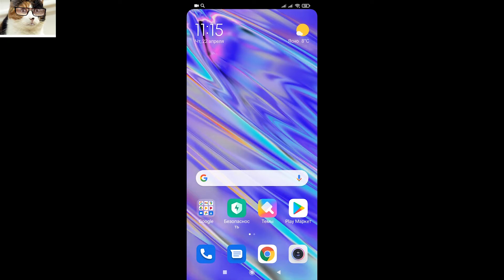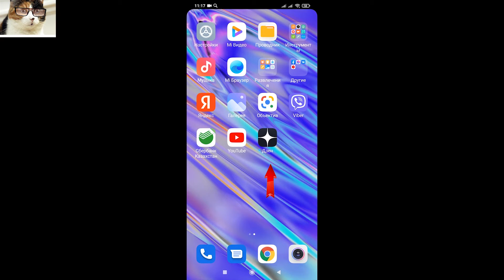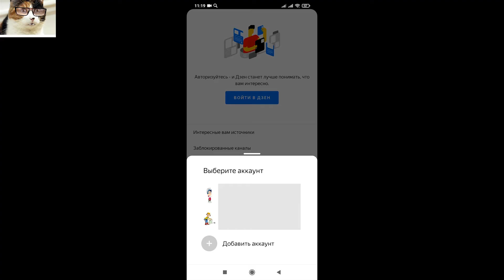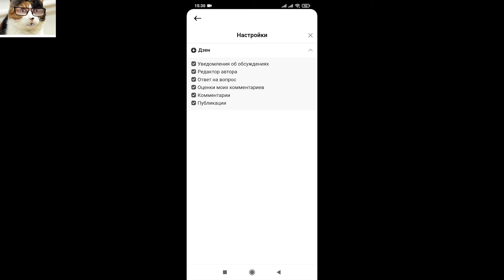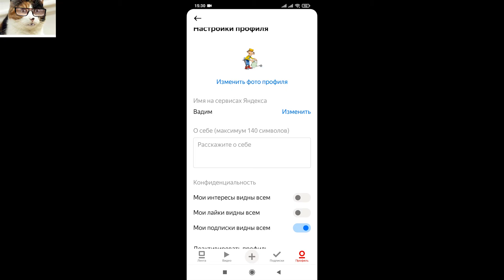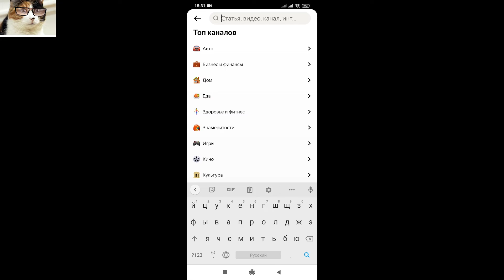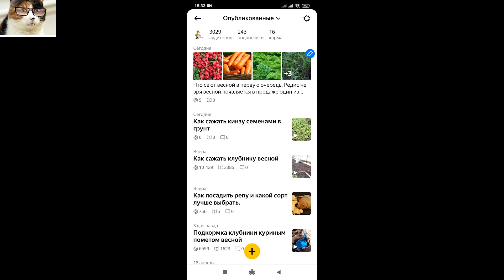Как установить мобильное приложение Яндекс Дзен на телефоне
Сегодня покажу как установить и настроить мобильное приложение Яндекс дзен на телефон. Эта мобильная версия дает возможность быстро просматривать и отвечать на комментарии прямо на телефоне. Установка приложения Яндекс Дзен - дело нескольких минут, но удобства очевидны.